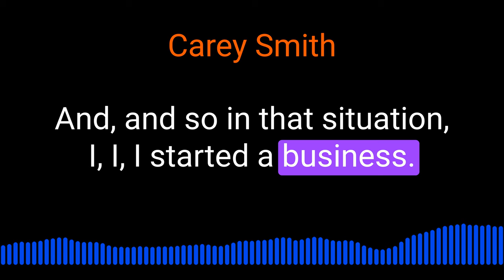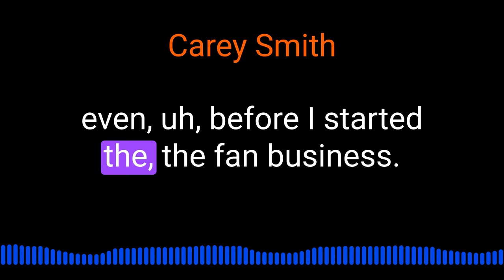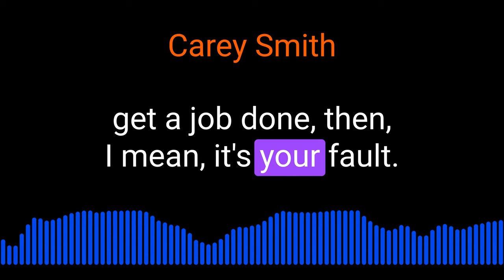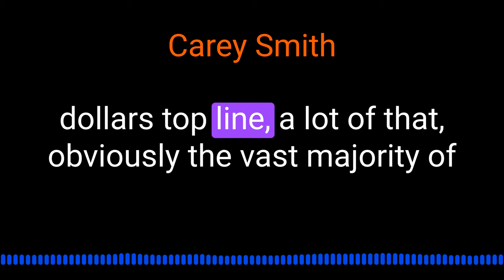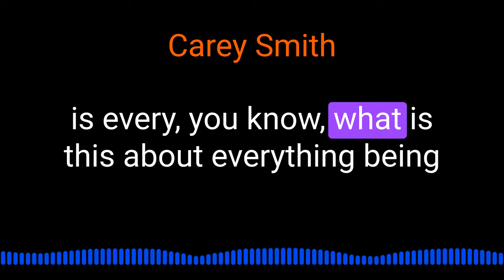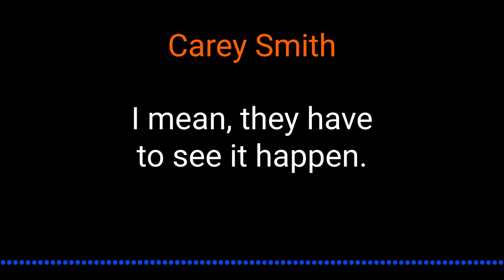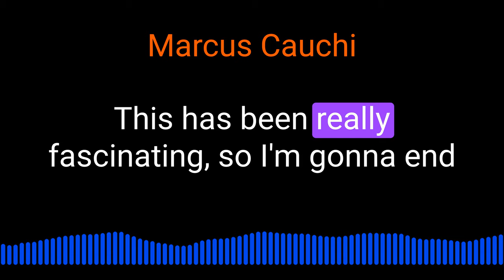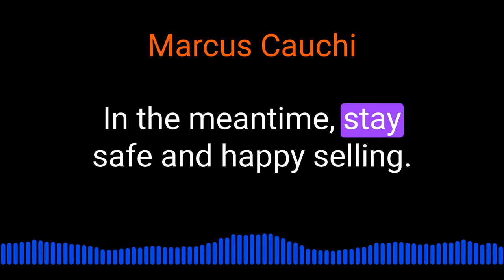Carey Smith on sales, leadership and business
Carey Smith of Big Ass Fans speaks about sales, leadership and investing @inquisitorpodcast5450